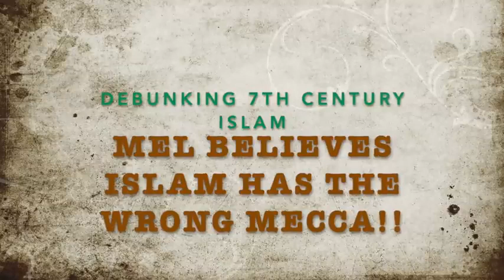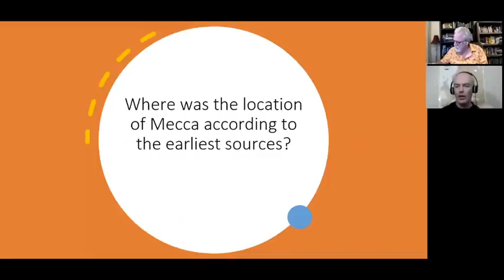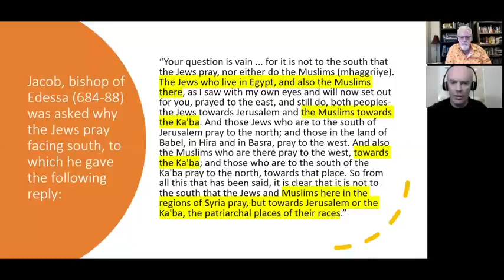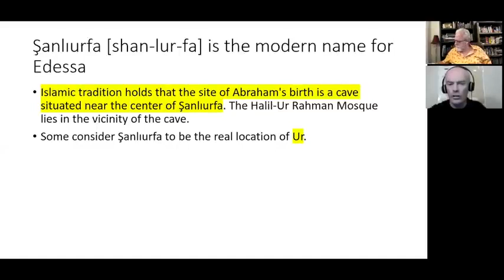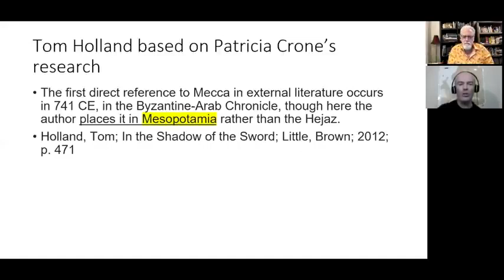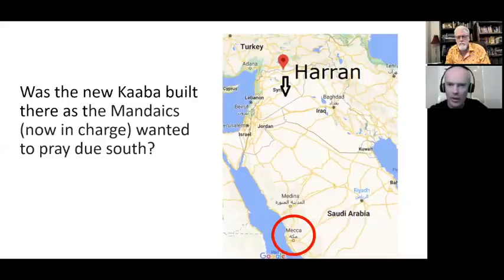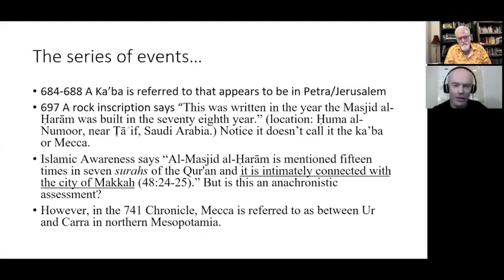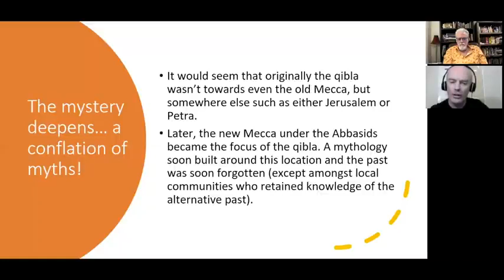Mel suggests the Muslims have the wrong Mecca!!